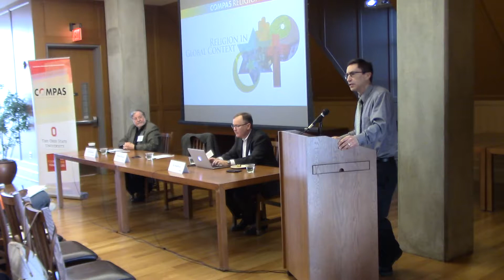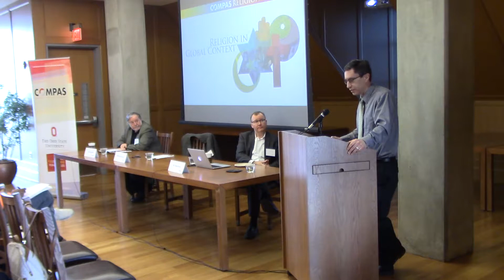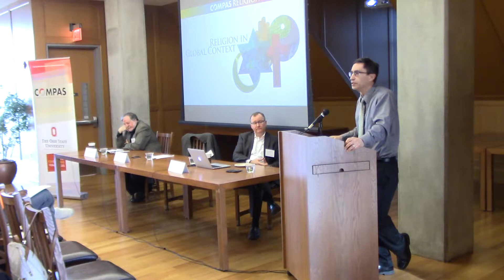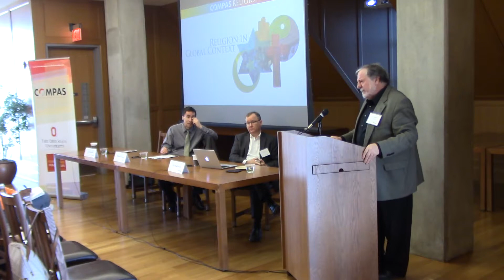Religion and Global Conflict - COMPAS Religion in Global Context Conference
Speakers: José Casanova (Sociology, Theology, and the Berkley Center, Georgetown University) and William Cavanaugh (Catholic Studies, DePaul University)

Moderator: Eric MacGilvray (Political Science, Ohio State University)